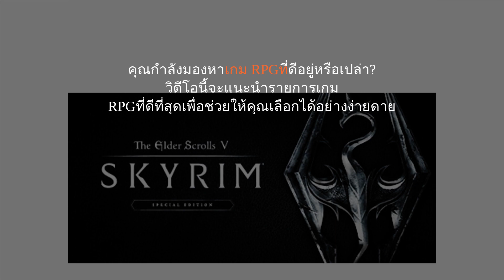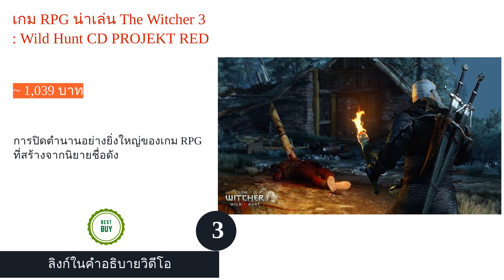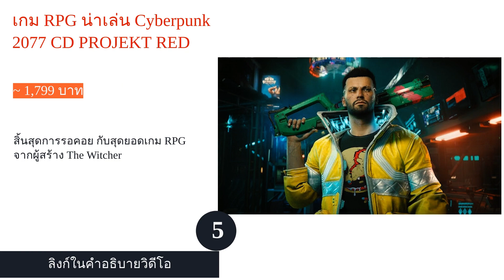🌵 5 อันดับ เกม RPG น่าเล่น 2024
00:10 #1 - เกม RPG น่าเล่น Bloodborne FromSoftware (~ 740 บาท)
01:00 #2 - เกม RPG น่าเล่น Demon's Souls FromSoftware (~ 2,290 บาท)

02:01 #3 - เกม RPG น่าเล่น The Witcher 3 : Wild Hunt CD PROJEKT RED (~ 1,039 บาท)
02:52 #4 - เกม RPG น่าเล่น Final Fantasy VII Remake Square Enix (~ 1,862 บาท)
03:58 #5 - เกม RPG น่าเล่น Cyberpunk 2077 CD PROJEKT RED (~ 1,799 บาท)

04:55 สิ้นสุด

เกมแนว RPG เป็นแนวเกมที่มีประวัติอันยาวนาน ตั้งแต่สมัยเกมกระดานจนมาถึงยุคของวิดิโอเกมเลยล่ะครับ ซึ่งเกม RPG นั้นเป็นแนวเกมที่มีกลุ่มผู้เล่นเหนียวแน่นตลอดมา ด้วยระบบการเล่นที่สนุกจนหลายคนชื่นชอบ ทั้งยังได้รับบทเป็นตัวละครในเกมและได้เห็นตัวละครของเราค่อย ๆ พัฒนาความเก่งขึ้น เพื่อบรรลุภารกิจต่าง ๆ ประกอบกับเนื้อเรื่องและเกมเพลย์ที่ลุ่มลึก ทำให้ที่ผ่านมาเกม RPG แทบจะไม่เคยเสื่อมความนิยมลงไปเลย รวมถึงผู้พัฒนาเกมก็ล้วนต่างสร้างเกม RPG คุณภาพดีออกมาให้เหล่าเกมเมอร์ได้เล่นกันอยู่ตลอดอีกด้วย
เนื่องจากเป็นแนวเกมยอดฮิต จึงมีเกม RPG ที่วางจำหน่ายอยู่ในท้องตลาดมากมายจนนับไม่ถ้วน ในวันนี้เราจึงได้คัดสรร 20 อันดับ เกม RPG น่าเล่น สำหรับหลากหลายแพลตฟอร์ม ทั้ง PC โทรศัพท์มือถือ PS4 และ Nintendo Switch มาให้ทุกคนได้ลองพิจารณากันดู รับรองว่า ถูกใจคอเกม RPG กันอย่างแน่นอนครับ